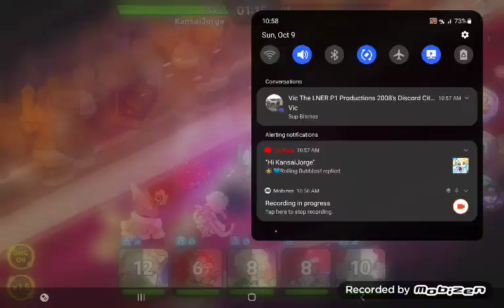Cookie Run Kingdom Kingdom Arena Duskgloom Sea Season 2 #13